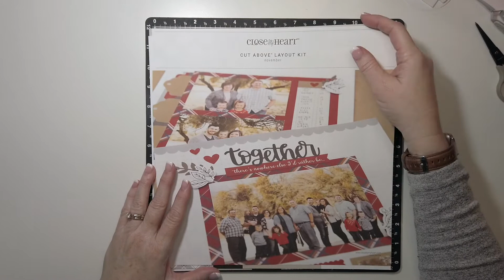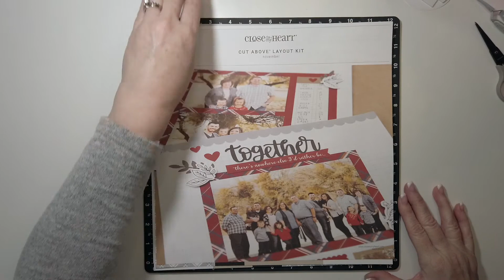Craft With Heart November Scrapbooking Kit | Process Video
Zig Two-Way Glue Pen

EK Tools Tweezers

ATG Refills (acid free)

EK Tools Anti-Static Tool